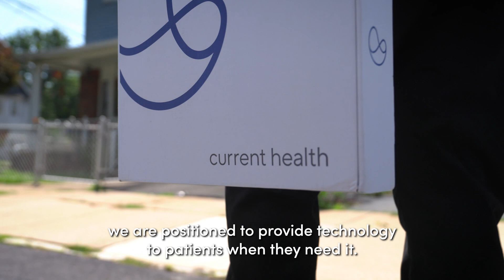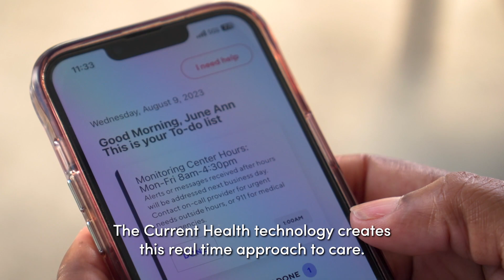Geisinger's Collaboration with Best Buy Health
Geisinger's strategic partnership with Best Buy Health is reshaping healthcare delivery, bringing essential resources and support directly to patients' homes. With a shared commitment to simplifying healthcare, Geisinger and Best Buy Health are reducing reliance on traditional hospital visits and empowering patients to manage their health independently.

At the heart of this collaboration lies Geek Squad, a service of Best Buy, which plays a crucial role in educating patients on Current Health's remote patient monitoring platform. By alleviating the burden on healthcare providers and enhancing patient comfort with technology, Geek Squad enables Geisinger to prioritize delivering optimal clinical care. Through real-time communication channels, in-home support and health monitoring tool, Geisinger and Best Buy Health are not only transforming healthcare delivery but also fostering innovative care models centered on improving patient outcomes.

About Current Health

Current Health, a Best Buy Health company, enables healthcare organizations to design, launch, and scale care at home across use cases, patient populations, and acuity levels. The Current Health platform combines a proprietary FDA-cleared monitoring device, a suite of third-party devices, integrated telehealth, patient engagement tools, and EHR integrations. Current Health is committed to successful and scalable care-at-home programs, providing wraparound support services to reduce provider burden and enable superior patient experiences.